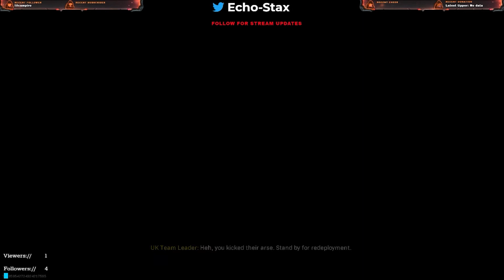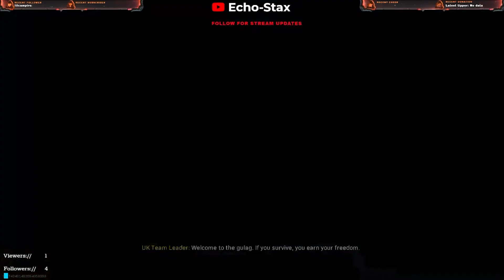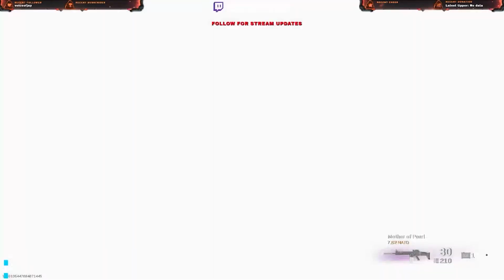First Ever Warzone Twitch Live Stream